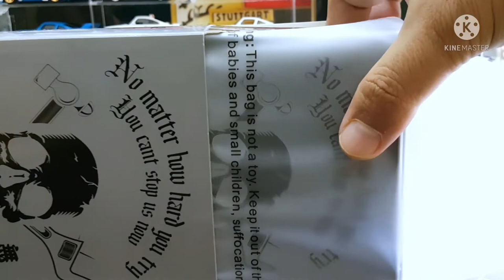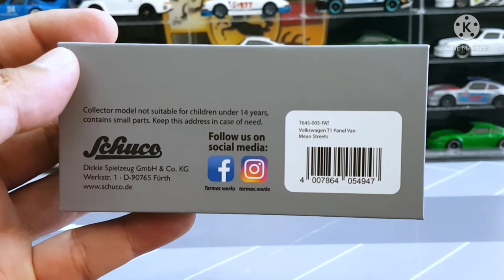Tarmac Work Volkswagen T1 Panel Van Mean Streets Unboxing and Preview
Tarmac work X Schuco Volkswagen T1 Panel Van Mean Streets Unboxing and Preview